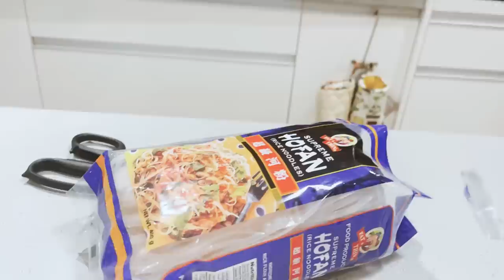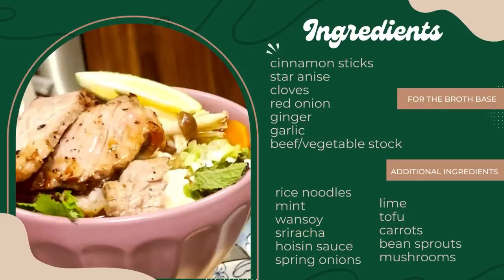Vietnamese Pho | Episode 24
Xin chào! Lets cook Vietnamese Pho for the day's video. This fast and easy recipe is perfect whether it's hot or cold outside.